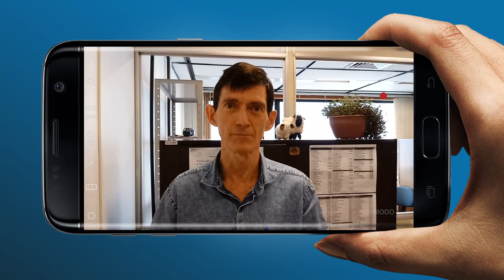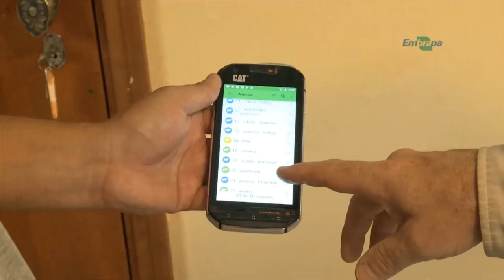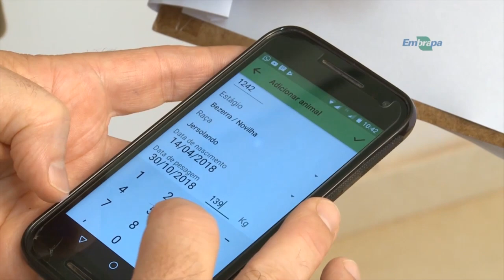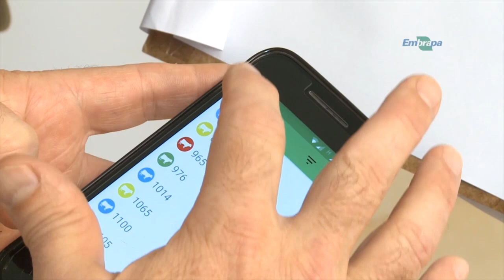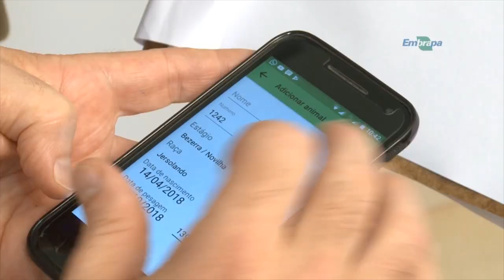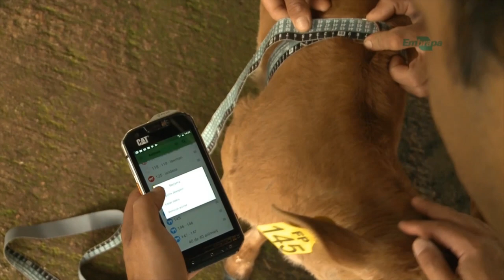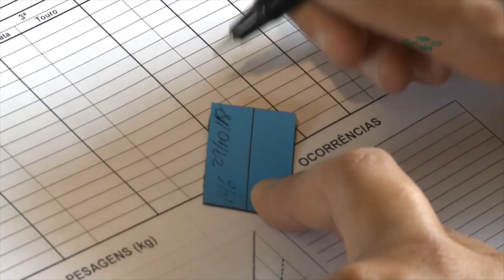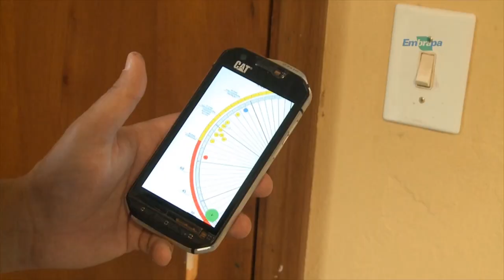Rio Grande Rural #1044 16/12/18 3º bloco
Aplicativo auxilia gestão de crescimento de bezerras 1

Com alguns cliques, o produtor consegue gerenciar o rebanho leiteiro desde o nascimento até a fase reprodutiva. Com um aplicativo, o pecuarista realiza o manejo reprodutivo das vacas e ainda faz o controle do peso do animal até chegar a fase de reprodução.

Aplicativo auxilia gestão de crescimento de bezerras  2

Os produtores que estão usando a nova versão da roda da reprodução estão satisfeitos com os resultados. Acompanhar o desenvolvimento das bezerras e novilhas pelo celular possibilita ajustes no manejo para corrigir problemas logo no inicio da vida dos animais.